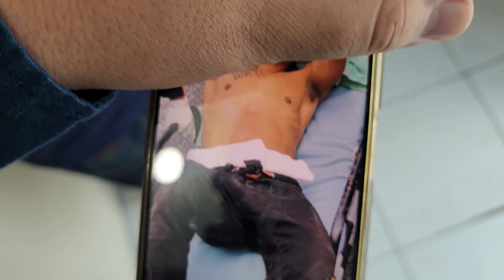Acompanhamento de CAC em delegacia - Reviravolta